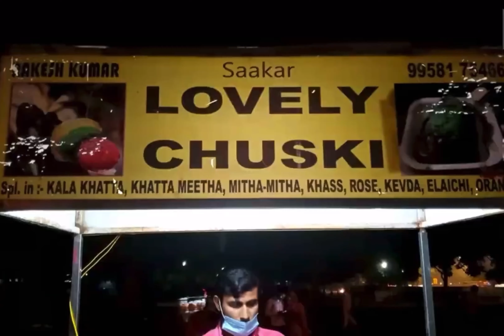Raat Di Gadi in Delhi | Vlog | Overfoolman | 2021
Lots of ❤️

Video  Editing :- Deepinder Singh

Rode Mic

Over